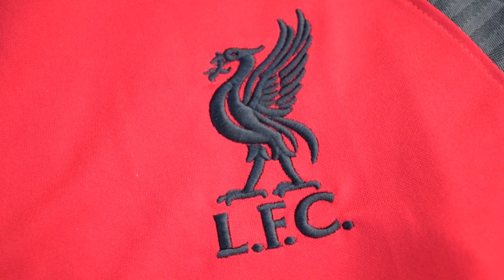Unboxing LIVERPOOL TRACKSUIT 2020-2021 (fake)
Hoy hacemos la review del CHANDAL del LIVERPOOL 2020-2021 rojo y negro